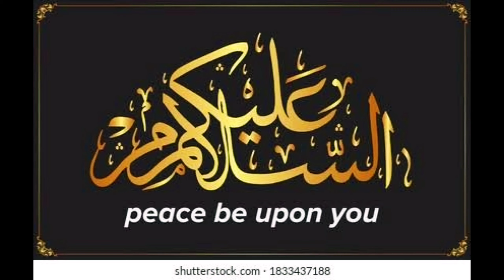How to make Chawl Ki Kheer - a sweet and creamy dessert eid special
Hi! friends today's special recipe for eid e milad

Ingredients

Chawal - 4tbsp
Custard pd. - 2tbsp
Kesar - a pinch
Elaichi - 6-7
Kaju - 8-10
Badam - 8-10
Pista - 8- 10
Charoli - 1tbsp
Mawa -150gm
Shakkar - 8 tbsp
Mithai mate- 1/2 cup
Ghee - 2 tbsp
Kishmish - 1tbsp

kheer Puri
kheer recipe
chawal ki kheer
chawal ki kheer kaise banate hai
chawal ki kheer banana
chawal ki kheer kaise banai jati hai
chawal ki kheer banane ki vidhi
kheer puri recipe
kheer banane ka tarika
kheer banane ki recipe
kheer
how to make kheer recipes
how to make chawal ki kheer
Eid-e-milad special recipe
easy dessert recipes
perfect kheer recipe
home made kheer recipe
sweet recipe
eid milad
best eid milad recipe